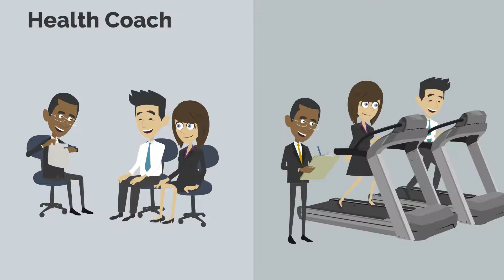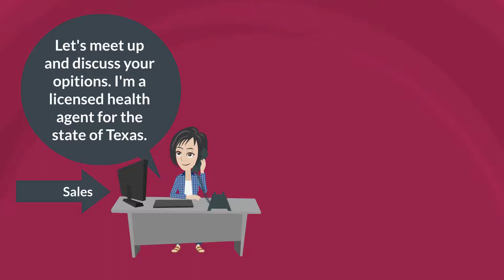Individual Health Agent